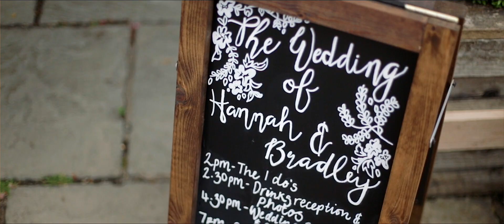Maidens Barn wedding video / Hannah + Bradley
A Maidens Barn wedding video. Cinematic wedding video produced by NDR films.